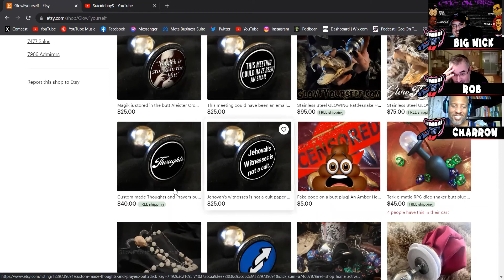Ep. 195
Here is a clip from our episode with Julien LaCrosse